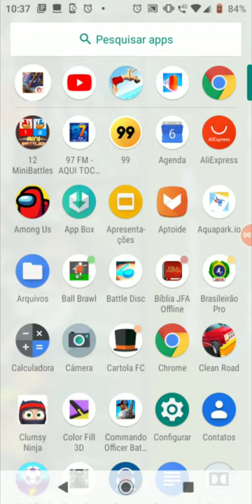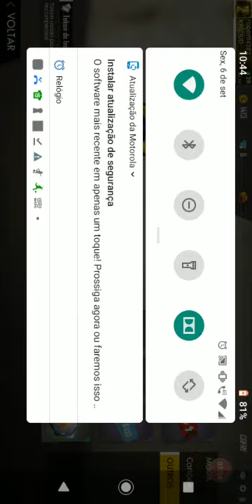Jogando Free fire